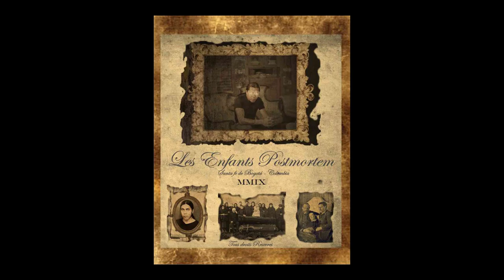les enfants postmortem le funeral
‘Nāve’ (‘Death’), 1897 produced by Latvian painter Janis Rozentāls.